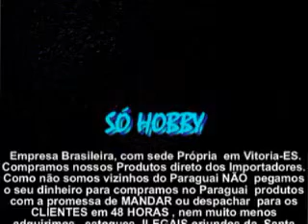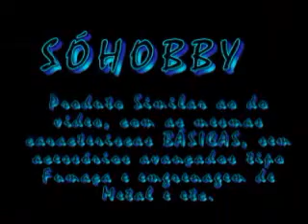SoHobby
Tank ( Similar ) ao 3808